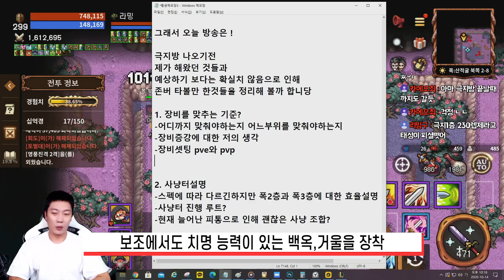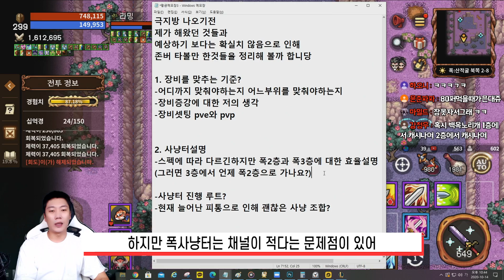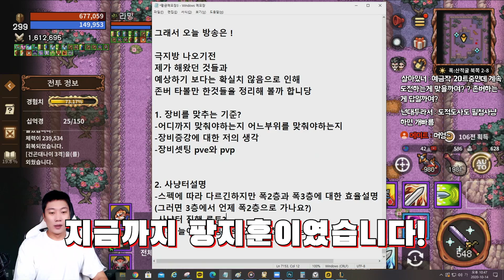바람의나라:연] 극지방 나오기전까지 존버 및 육성조언 feat.예리금강도전ㄱ?ㄴ?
문의 및 제보
카톡
pgpg1